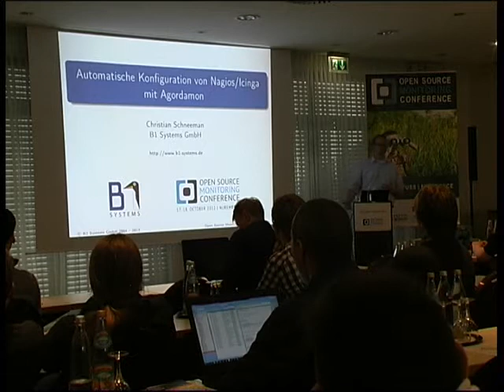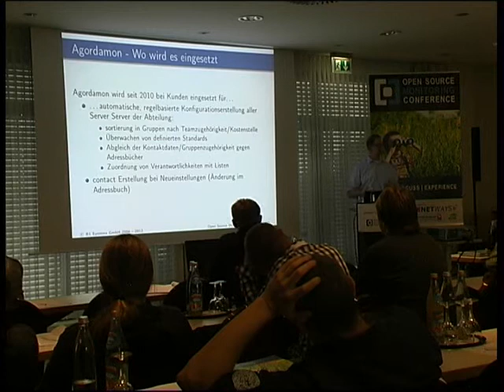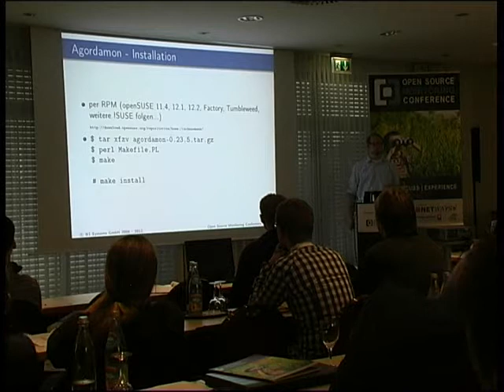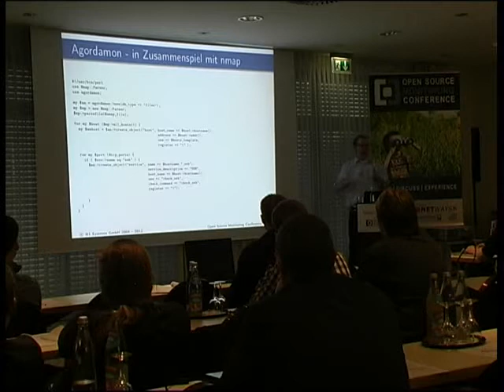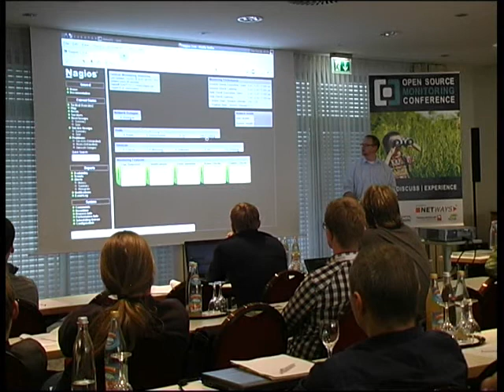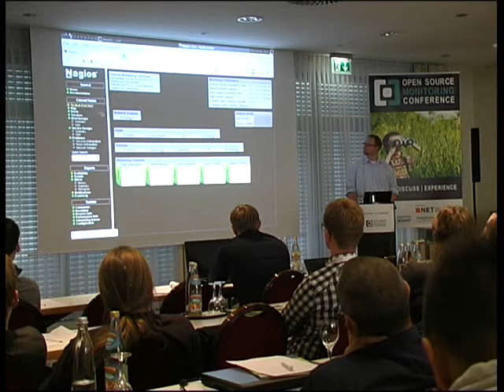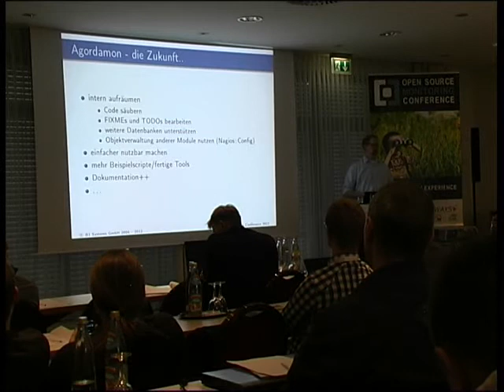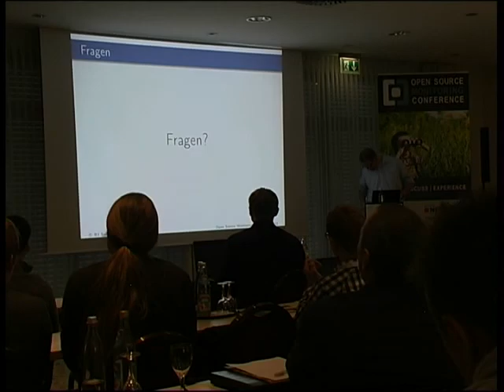OSMC 2012 - Christian Schneemann: Automatische Konfiguration von Nagios / Icinga mit Agordamon (DE)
Agordamon ist ein Perlmodul zur scriptgesteuerten Konfiguration von Nagios und Icinga. Es erleichtert dem Admin seine Aufgaben, indem es reproduzierbar und somit regelbasiert Konfigurationen auf Basis von verschiedenen Eingangsformaten generieren kann.

Diese Eingangsformate können sowohl Auszüge von Inventarlisten und CMDBs sein als auch Ergebnisslisten des Netzwerkanalysetools nmap. Hauptanwendungsbereich sind große Netzwerke, in denen unbemerkt vom Monitoringteam neue Hardware in Betrieb genommen und überwacht werden können muss. Der Vortrag gibt eine Einführung in Agordamon und erläutert seine Verwendung anhand praktischer Beispiele.